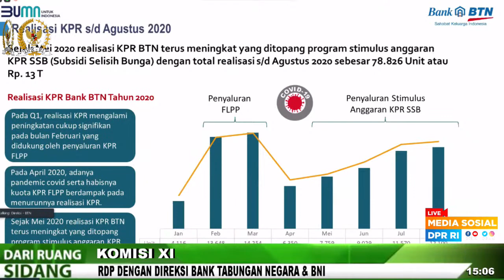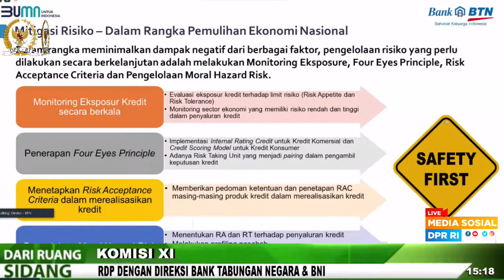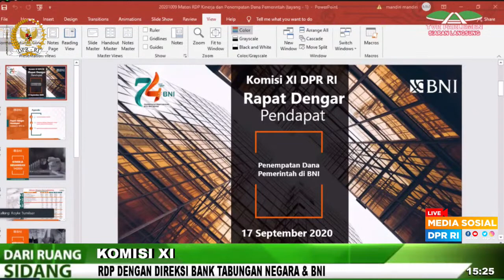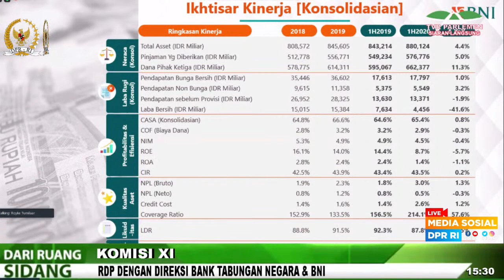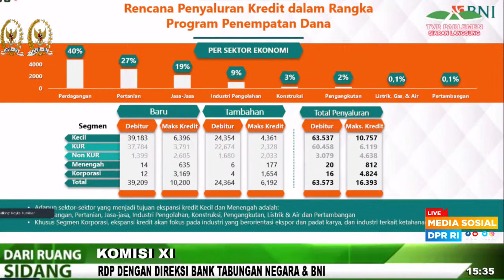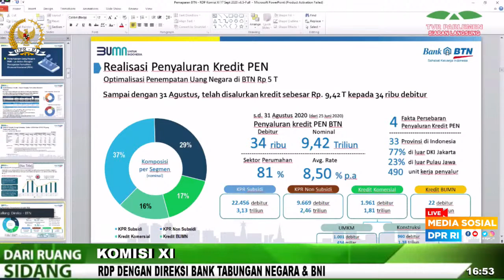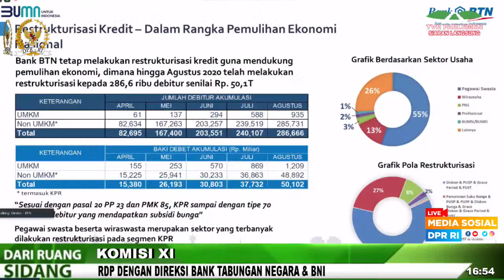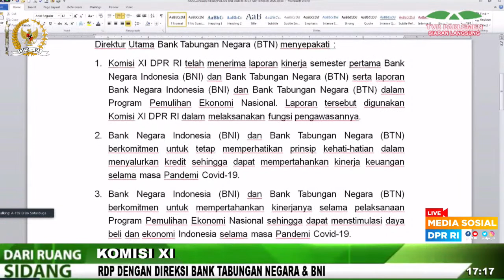LIVE STREAMING - Komisi XI DPR RI RDP dengan PT. Bank Tabungan Negara dan PT. Bank Negara Indonesia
Komisi XI DPR RI Rapat Dengar Pendapat dengan Direksi PT. Bank Tabungan Negara (Persero) Tbk dan PT. Bank Negara Indonesia (Persero) Tbk, terkait Penempatan Dana Pemerintah pada PT. Bank Tabungan (Persero) Tbk dan PT Bank Negara Indonesia (Persero ) Tbk, Kamis, 17 September 2020.